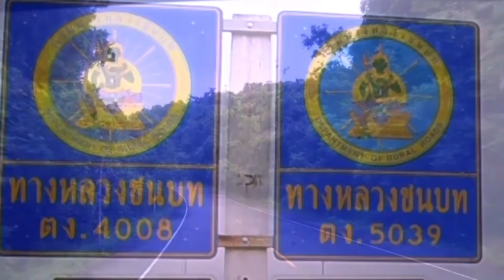ท่องเที่ยว วิถีไทยบนสายทางหลวงชนบท จังหวัดตรัง